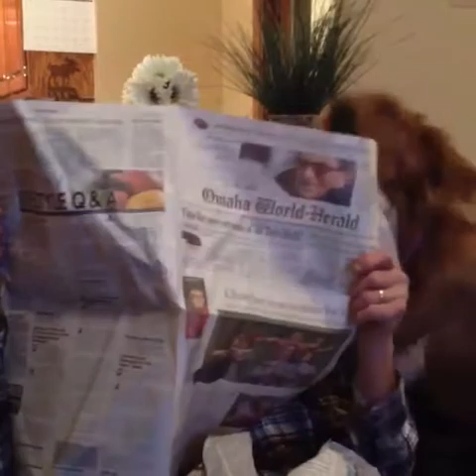Pets Who Are Officially Too Much